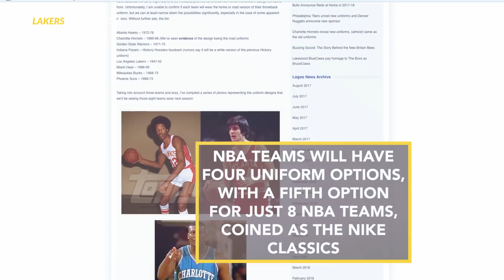Lakers New NIKE 'Classics' Jerseys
The Los Angeles Lakers are reported to be 1 of 8 teams to sport a special Nike Classics uniform, from the 1947-52 era. Check out what the mock jersey looks like!!!

Mock up from @conradburry, sportslogos.net

Lakers Nation provides you the most extensive video coverage of your Lakers on YouTube, from practices to games to interviews to press conferences and every Lakers event out there!